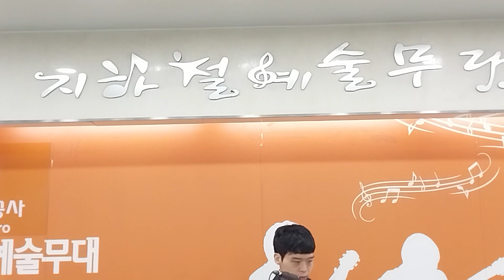# 붉은 입술 # 박서진(미스터트롯2)대금cover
해피버스킹 /대금 연주 /붉은 입술 (나훈아)